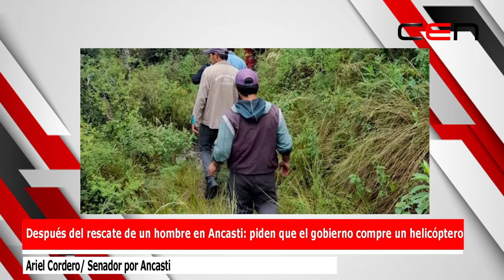Después del rescate de un hombre en Ancasti: piden que el gobierno compre un helicóptero